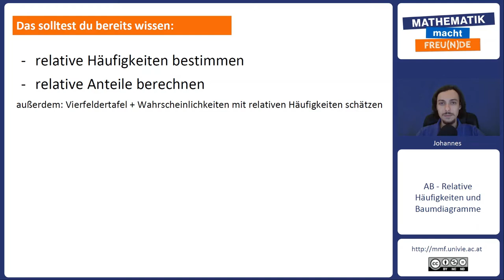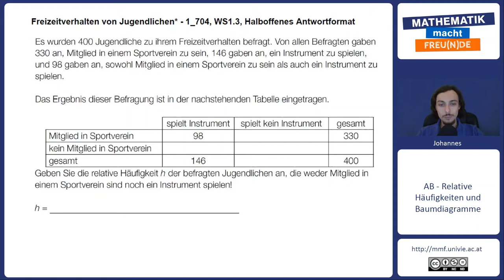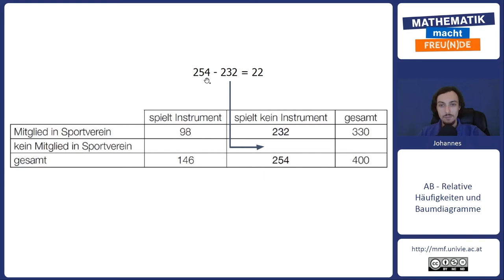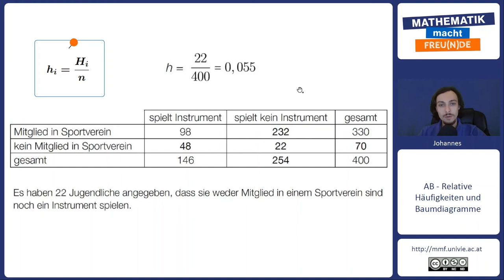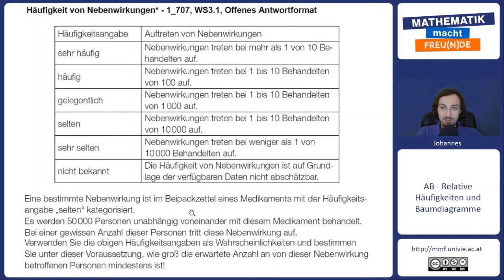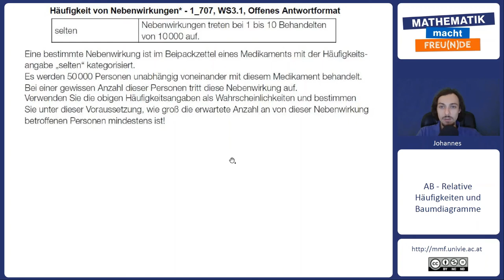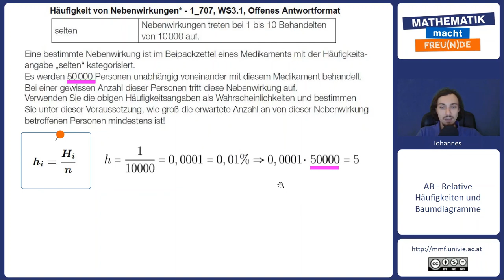Typische SRDP Aufgaben